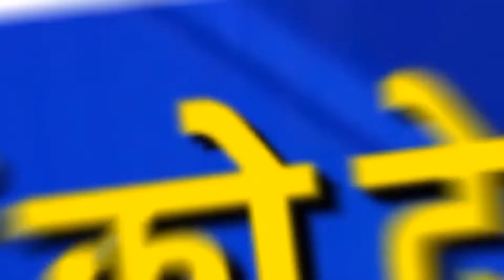74 साल बाद मिले दो भाई😨| Two Lost Brother met In kartarpur Corridor | Two Brother Meet after 74 year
74 साल बाद मिले दो भाई😨| Two Lost Brother met In kartarpur Corridor | Two Brother Meet after 74 year